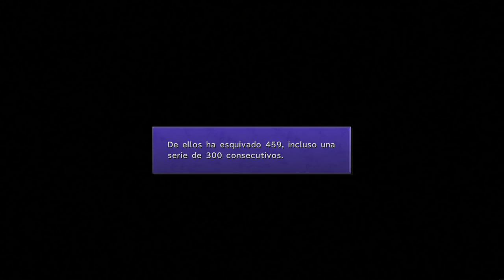Final fantasy X - Localizacion de Simbolos y Emblemas celestiales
¡Hoy os vengo con otro video mas de este gran juego! en esta ocasion os muestro la localizacion de todos los Simbolos y Emblemas celestiales de cada personaje para mejorar al maximo las armas supremas de todos ellos, empezamos ;)

Tidus: SIMBOLO DEL SOL
Dificultad: Muy facil/Extrema

Ubicacion: Zanarkand, tras vencer a Yunalesca, hay que avanzar hacia el fondo para volver a la misma sala y que asi el cofre con el Simbolo aparezca. Si salis de la sala sin cogerlo, mas adelante podreis volver pero antes tendreis que vencer a Bahamut oscuro, MUY importante cogerlo antes.

Tidus: EMBLEMA DEL SOL
Dificultad: Extrema

Ubicacion: En la Llanura de la calma, haciendo el minijuego Chocobo codicioso mediante la entrenadora, hay que ganar la carrera con un record de 0:00
Yuna: SIMBOLO DE LA LUNA
Dificultad: Muy facil

Ubicacion: En la playa de la Isla besaid, se puede coger al principio del juego nada mas llegar con Tidus, si os lo saltais, mas adelante podreis volver a por el sin ningun riesgo.

Yuna: EMBLEMA DE LA LUNA
Dificultad: Media

Ubicacion: Templo de remiem, al luchar contra todos los Eones de belgemine, nos lo daran (necesario conseguir antes a todos los Eones, incluidos Yojimbo, Anima y las Hermanas magus)
Auron: SIMBOLO DE SATURNO
Dificultad: Muy facil

Ubicacion: Camino de miihen, al sur del viejo camino, en un cofre, facil de obtener, si os lo saltais, podreis volver mas adelante a por el sin ningun riesgo.

Auron: EMBLEMA DE SATURNO
Dificultad: Facil

Ubicacion: Llanura de la calma, en la Zona de entrenamiento, para obtenerlo habra que desbloquear como minimo a 10 Creaciones capturando enemigos (da igual si son Creacion de especie, por Zona, o Maxima)
Lulu: SIMBOLO DE MARTE
Dificultad: Muy facil

Ubicacion: Guadosalam, de un cofre en el Etereo, muy facil de obtener, si se salta se puede volver a por el sin ningun riesgo (solo obtenible a partir de tener el Barco volador)

Lulu: EMBLEMA DE MARTE
Dificultad: Suprema

Ubicacion: Llanura de los rayos, uno de los mas dificiles sin duda, hay que esquivar 200 rayos seguidos sin salir de la zona, sin tocar bajo ningun momento la Esfera de guardado y sin que nos toque ningun rayo entremedias.
Kimahri: SIMBOLO DE JUPITER
Dificultad: Muy facil

Ubicacion: Monte gagazet, en un cofre tras vencer a Seymour beta, si os lo saltais, podreis volver a por el sin ningun riesgo

Kimahri: EMBLEMA DE JUPITER
Dificultad: Dificil

Ubicacion: Bosque macalania, hay que esquivar todas las mariposas en la Zona norte y Zona sur dentro del limite de tiempo (da igual el orden) al hacerlo en las dos zonas, aparecera el cofre con el Emblema. Solo obtenible tras tener el Barco volador
Rikku: SIMBOLO DE VENUS
Dificultad: Muy facil

Ubicacion: Desierto de bikanel, en un cofre en la Zona oeste, si se salta se puede volver a por el sin ningun riesgo

Rikku: EMBLEMA DE VENUS
Dificultad: Normal (Mas paciencia que otra cosa xD)

Ubicacion: Desierto de bikanel, hay que completar el minijuego de los Cactilios para poder despejar la tormenta de arena de la Zona este (para mas informacion sobre esto, visitar este video
Wakka: SIMBOLO DE MERCURIO
Dificultad: Muy facil

Ubicacion: Luca, en los Vestuarios de la derecha, si se salta, se puede volver a por el mas adelante sin ningun riesgo.

Wakka: EMBLEMA DE MERCURO
Dificultad: Muy dificil

Ubicacion: Bliztball, otro de los Emblemas mas jodidos de conseguir, para que aparezca, habra que conseguir primero los 4 turbos de Wakka, despues aparecera como premio en una Liga el Emblema de mercurio (echarle paciencia, minimo tendreis que jugar y ganar entre 35-40 partidos